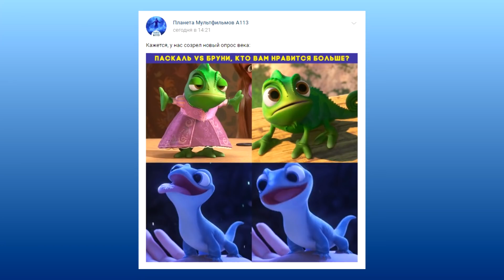Эльза была проклята за грехи своего дедушки.